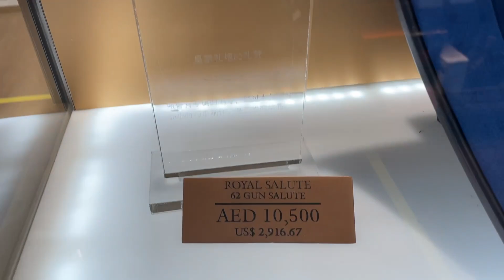Why did i decide to study MBBS in Russia | NSMU | Northern State Medical University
I talk about some general facts and reasons about studying mbbs in russia in this video. Hope u guys enjoy this one:)